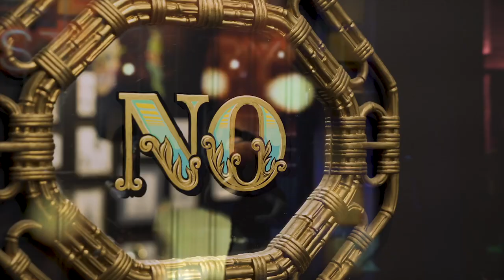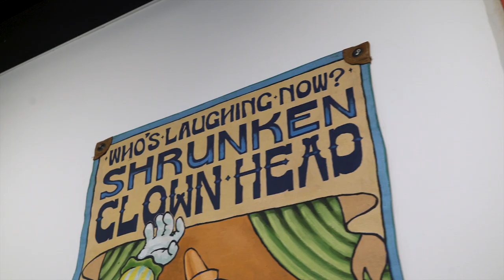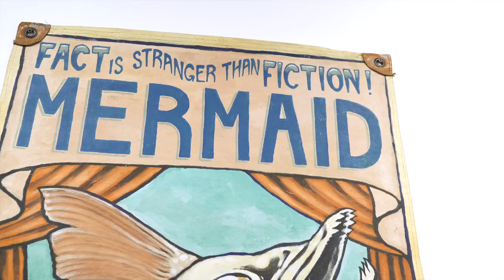Leighton Kelly's "Every Other Thing" Opening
This opening happened on 09.09.23 and was one of our most incredible shows to date! Thank you Colin Day for capturing the evening perfectly.